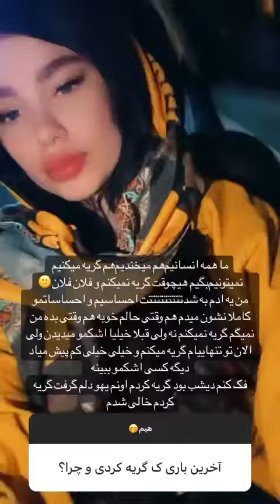😊همه رو گذاشتم کنار تا به آرامش برسم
honeyizn
شاید خیلی سخت بود کسایی که دوست دارمو باهاشون خاطره
داشتمو بذارم کنار ولی
وقتی اینکارو کردم فهمیدم درست ترین کاری بوده که میتونستم
تو زندگیم انجام بدم
چون آدما خود واقعیشون نیستن
وارد لینک زیر بشید و کانال منو سابسکرایب کنید